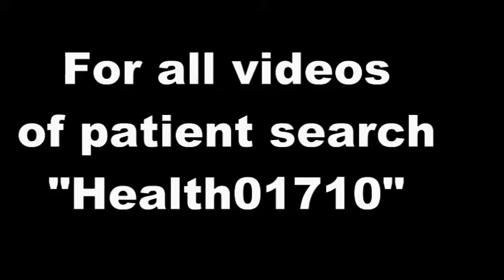Feedback from Real patient - Health01710-12